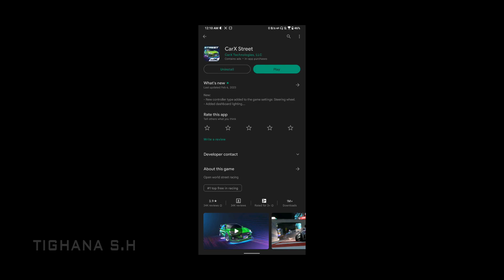CarX Street - V. 0.8.5 - ASUS ROG PHONE 2 GAMEPLAY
What's new
New:
- New controller type added to the game settings: Steering wheel.
- Added dashboard lighting.
Improvements:
- The way rivals react to the player in club races improved.
Fixes:
- Overall optimization and bug fixes.

💬 Please let me know what games you'd like to see me Play in the future. I'd love to hear from you!

• Game Info •
» Developer : CarX Technologies, LLC
» Difficulty : -
» Offline / Online : On
» Size : 2 GB
» Graphic Setting :
» Version : 0.8.5
» Released on : Feb 1, 2023
» Device : ROG Phone II - Android 10 & Recorder : GameGenie *Built-in

~~~ Please Support to this channel, your Support means a lot! ~~~